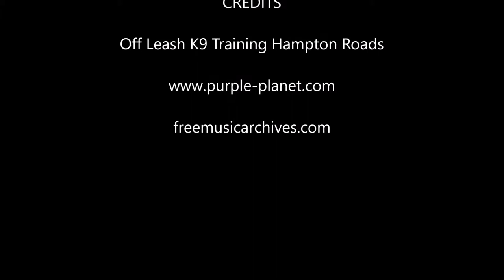German Shepherd puppy " Dallas " | Amazing Transformation | Dog Trainers of Hampton Roads